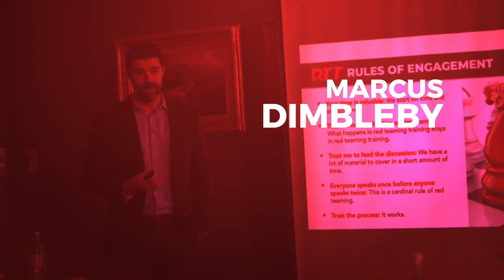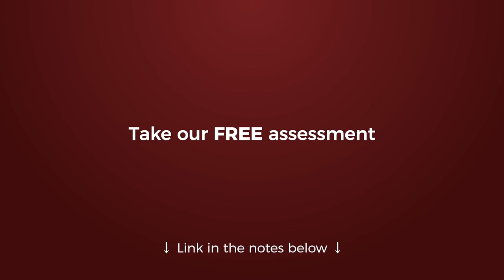Solving The Climate Change Crisis With Red Team Thinking Tools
In this episode of The Thinking Leaders Podcast Bryce and Marcus discuss Bryce's visit to London to meet with Marcus.

Bryce flew out on one of the hottest day in UK history which opened his eyes to how poorly prepared the UK is for the inevitable change in climate it will experience in the future.

Marcus highlights the issues between so-called "black swan" & "grey rhino" events. Black swan events are things that we had no chance of seeing coming, therefore there is no time to prepare for them. A grey rhino event is a problem so big it is very hard to miss, such as the looming climate problems the UK and other countries are going to face in the coming years.

Bryce and Marcus talk about the necessary steps to follow when dealing with big problems and explain how Red Team Thinking can help leaders better plan for these disruptive events.

 In this episode you will learn:

Why climate change is a challenge every organization needs to prepare for
How to red team major and unexpected events
How Red Team Thinking can help you make more resilient plans.